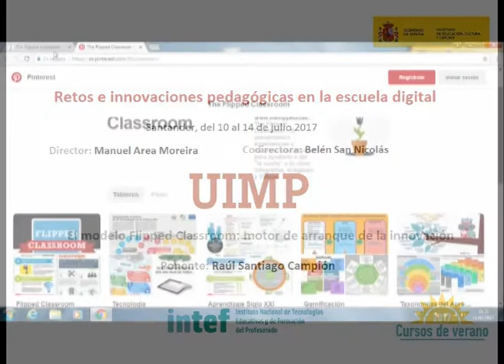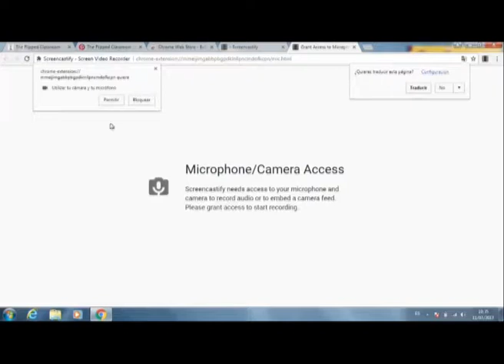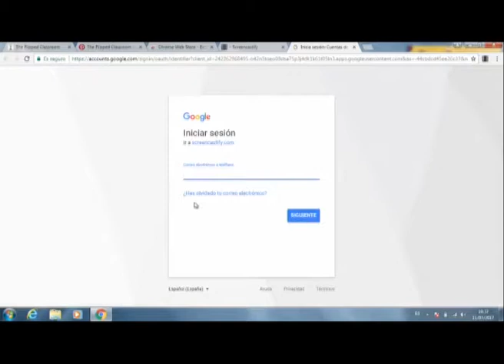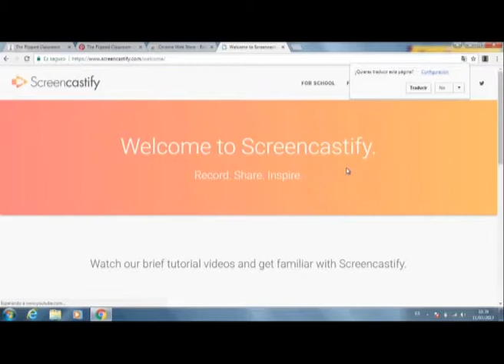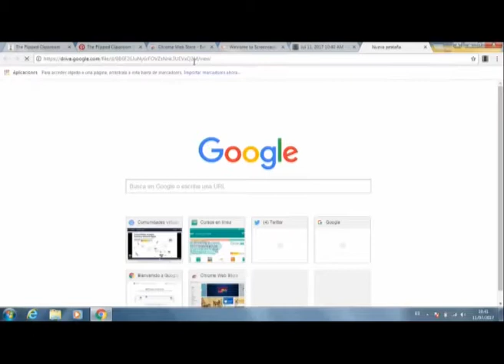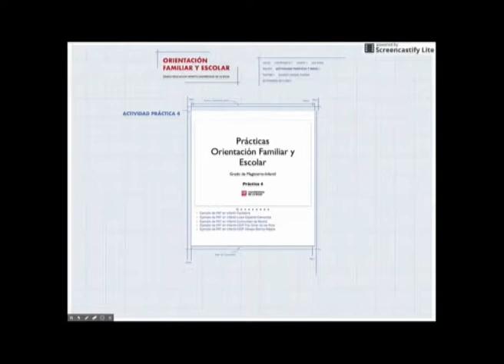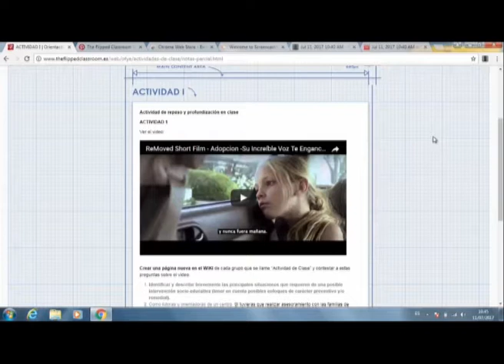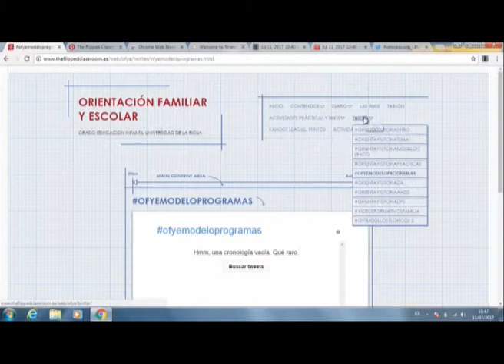El modelo Flipped Classroom motor de arranque de la innovación Parte 5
Raúl Santiago nos muestra en este fragmento una herramienta para trabajar con Flipped Classroom llamada Screencastify.

El ponente Raúl Santiago Campión (Dr. Pedagogía y Profesor en la Universidad de La Laguna en Tenerife) presenta una ponencia sobre el modelo de Flipped Classroom como motor de arranque de la innovación educativa.